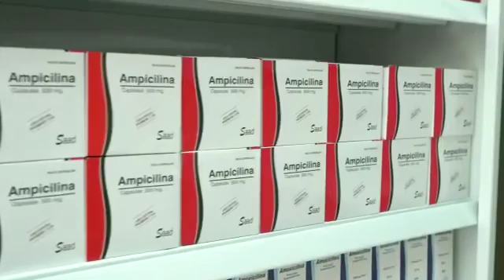Gobierno sigue llevando las farmacias del pueblo